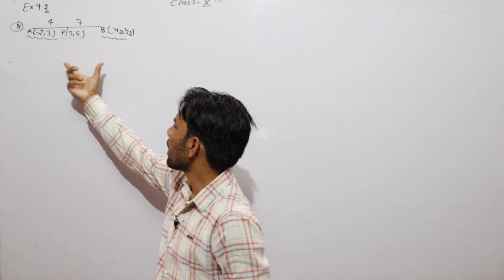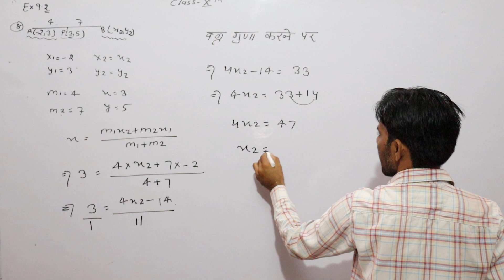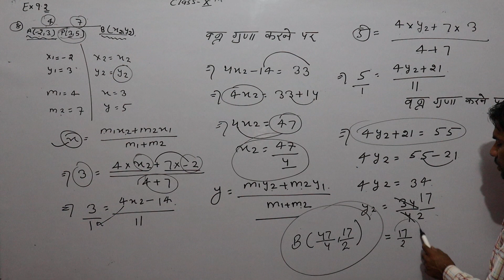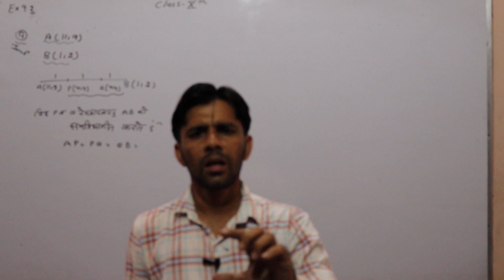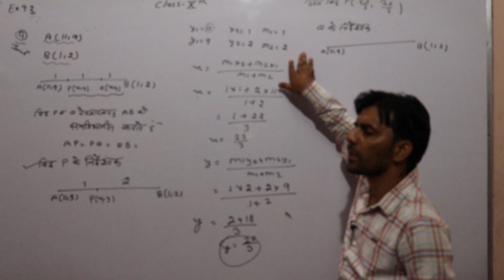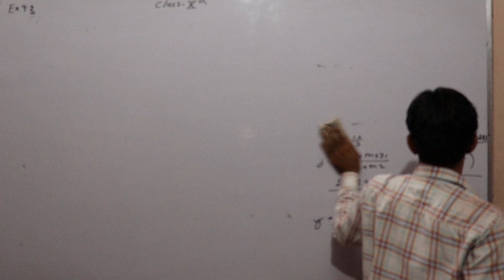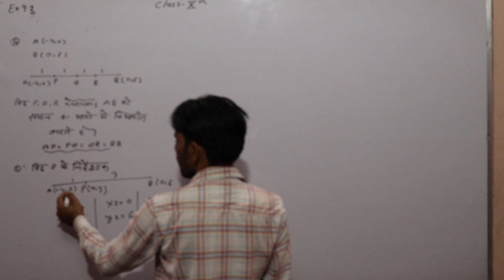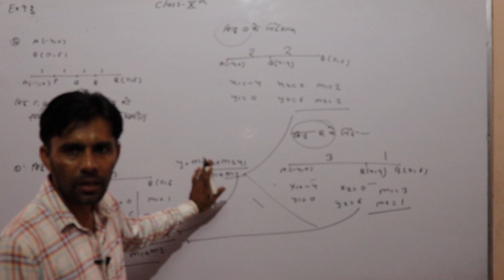Class-10th Mathematics Ex.-9.2 (निर्देशांक ज्यामिति) Part-13 By Sandeep Sharma Sir